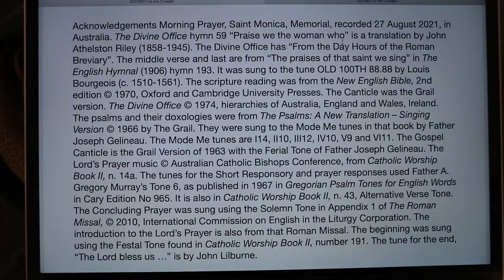Morning Prayer, Saint Monica, Memorial.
27 August 2021 recording in Australia.The Divine Office hymn 59 “Praise we the woman who” is a translation by John Athelston Riley (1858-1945). The Divine Office has “From the Day Hours of the Roman Breviary”. The middle verse and last are from “The praises of that saint we sing” in The English Hymnal (1906) hymn 193. It was sung to the tune OLD 100TH 88.88 by Louis Bourgeois (c. 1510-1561). From the Liturgy of the Hours of the Catholic Church's Roman Rite.